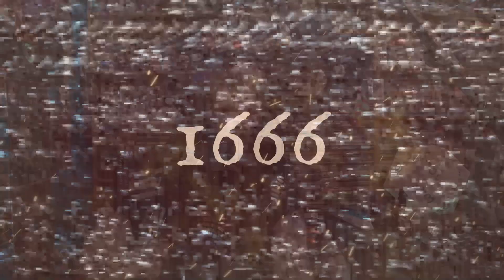One Sentence: Johnny Depp, Amber Heard, and an Important Warning about 'Cancel Culture'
Jonny Depp increasingly looks to have been the victim in his relationship with Amber Heard. This is an opportunity to demystify male victims of IPV and to reassert the necessity of believing evidence over people and preserving the principle of 'innocent until proven guilty', and not just in court.